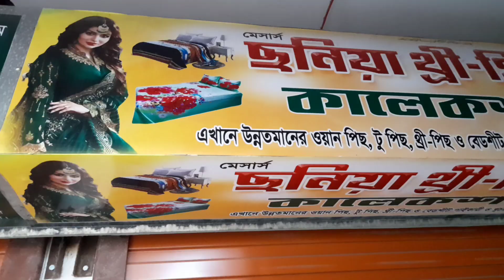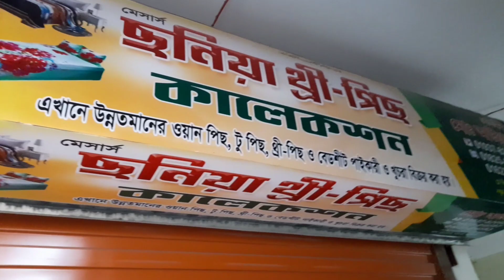কালামকারি, ফেরদৌস লোন,মালহার কিনুন অর্ধেক দামে | বিশ্বাস নাহলেও সত্যি | মাধবদী | Madhobdi